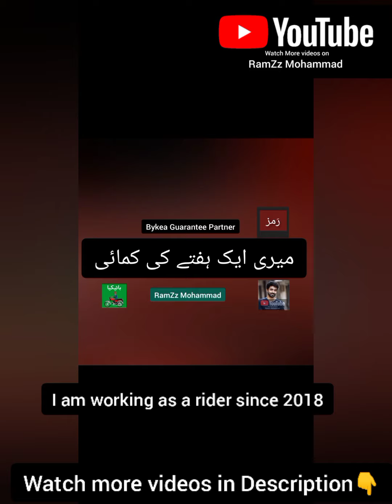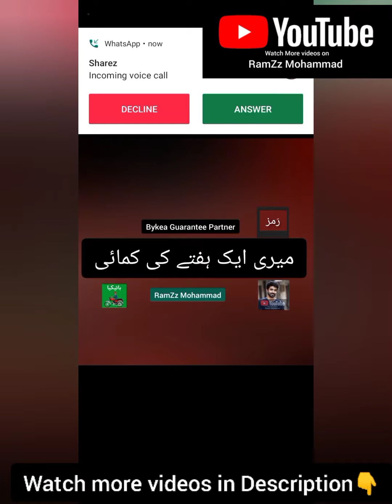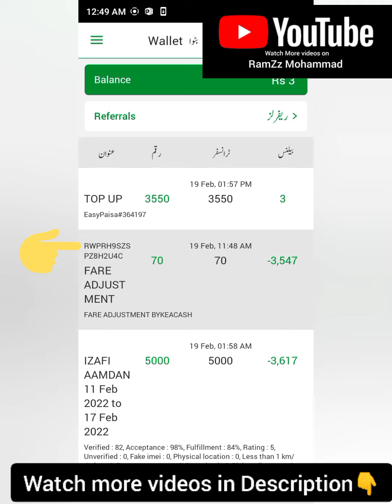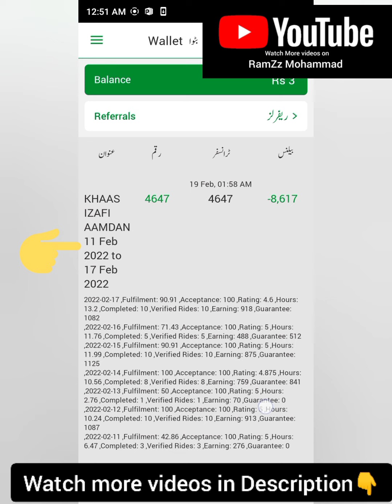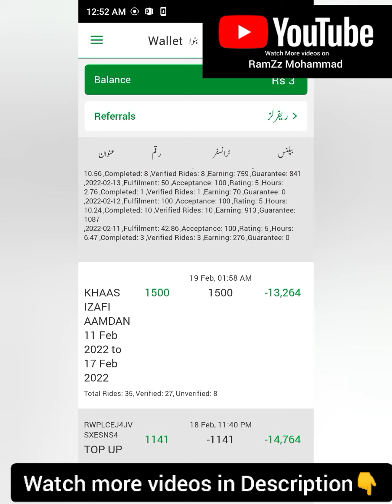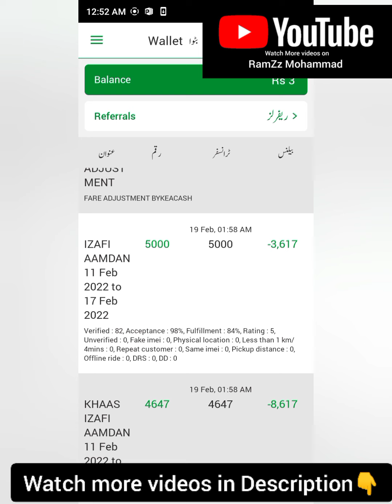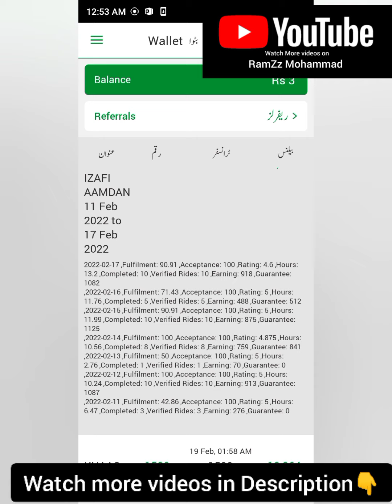BYKEA MAIN MERI AIK HAFTY KI KAMAAI 2022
میں وہی بتانے کی کوشش کرتا ہوں جو میں خود کر رہا ہوتا ہوں !
یہ ویڈیوز ضرور دیکھیں !

Rwp : Rs.39000
Lhr : Rs.39800

السلام و علیکم ! بائیکیا میں رائڈر کے لحاظ سے 4سال کام کیا اور جو سیکھا سب ویڈیوز کی صورت میں محفوظ کر لیا !!
جس بھائی کا کوئی بھی سوال ہو INBOX میں رابطہ کرے !
انشااللّه فائدہ ہے ہوگا آپ کو! جزاک اللّه !

تمام بائیکیا پارٹنرز کے لئے ایک ایسی ٹریننگ ویڈیو ۔۔۔۔
جس کے دیکھنے اور سمجھنے کے بعد ۔۔۔آپ ایسے کام کر سکتے ہیں جیسے ایک TRAINED BYKEA PARTNER
ویڈیو مکمّل ضرور دیکھیں

BYKEA BRONZE CATEGORY SE BYKEA GOLD CATEGORY MAIN JANY KA TAREEQA.

بائیکیا پارٹنرز کے لئے خاص ویڈیوز

BYKEA PARTNERS PORTAL

بائیکیا پارٹنر کے لئے ہر طرح کی رائڈ  مکمل کرنے کا طریقہ !

BYKEA TRAINING PORTAL

بائیکیا کسٹمرز کے لیے سواری ڈیلیوری خریداری خرید لاؤ اور بائیکیا کیش بک کرنے کا طریقہ

یوٹیوب فیس بک پر پوچھے گئے سوالات کے جوابات
QUESTION PORTAL